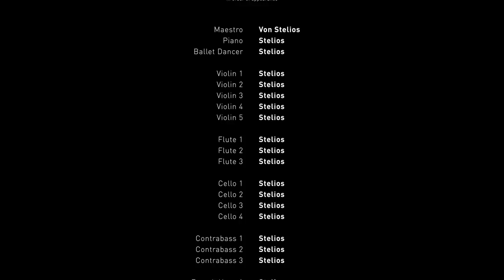STELIOS Philharmonic Orchestra | Hungarian Dance in G Minor, J. Brahms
Παρακολουθήστε τη "Φιλαρμονική Ορχήστρα του Στέλιου"
να εκτελεί το διάσημο κλασικό κομμάτι του J. Brahms "Hungarian Dance" σε G Minor: Allegro - Vivace.

Ένα μουσικό ταξίδι σε χρώματα Ελλάδας, Ιταλίας, Ουγγαρίας και φυσικά, μπλε.

Απολαύστε την.

Όπως πάντα, Επίσημος Υποστηρικτής της "Φιλαρμονικής Ορχήστρας του Στέλιου" η Βίκος Cola.
Ένα μεγάλο "ευχαριστώ" για την άσβεστη

STELIOS Philharmonic Orchestra

Maestro: VonStelios

Piano: Stelios

BalletDancer: Stelios

Violin 1: Stelios
Violin 2: Stelios
Violin 3: Stelios
Violin 4: Stelios
Violin 5: Stelios

Flute 1: Stelios
Flute 2: Stelios
Flute 3: Stelios

Cello 1: Stelios
Cello 2: Stelios
Cello 3: Stelios
Cello 4: Stelios

Contrabass 1: Stelios
Contrabass 2: Stelios
Contrabass 3: Stelios

French Horn 1: Stelios
French Horn 2: Stelios

Bouzouki: Stelios

Zorba Dancer: Stelios

Classical Guitar: Stelios

Theremin: Stelios